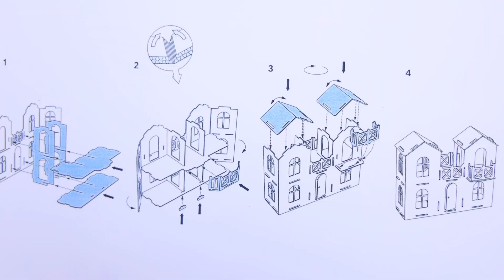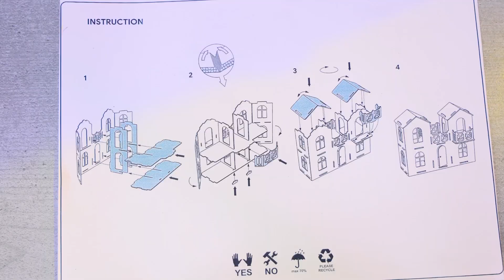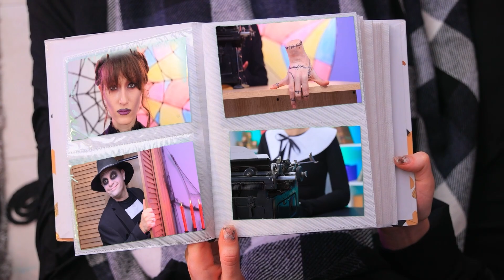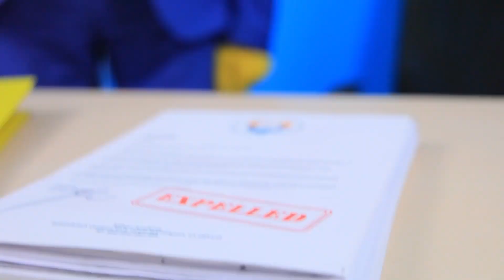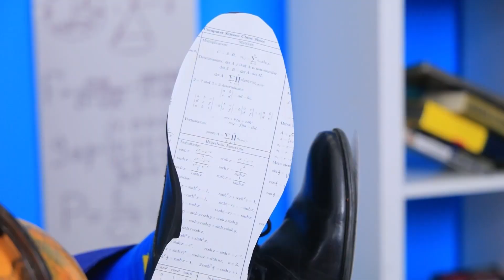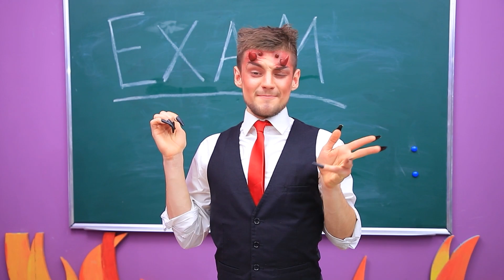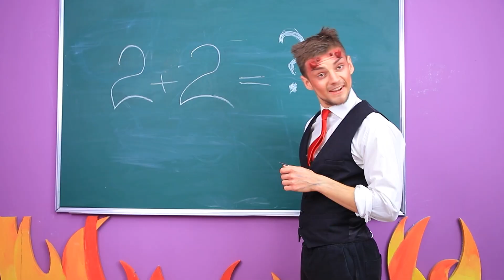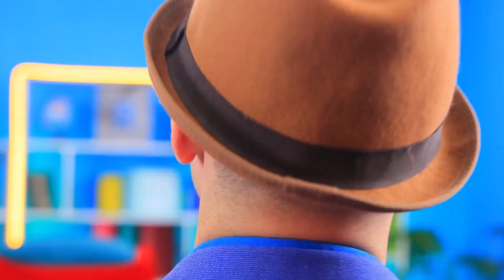웬즈데이 아담스! 씽을 위한 엄청난 집 변신!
웬즈데이가 씽을 위한 집을 만들기로 해요. 그가 그의 새 집을 좋아할까요? 우리의 새 영상을 함께 봐요!